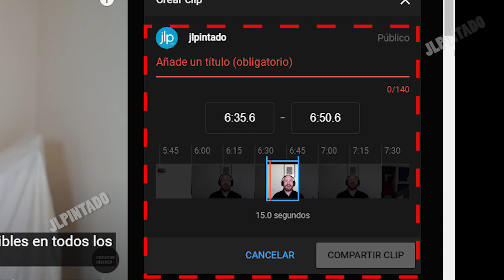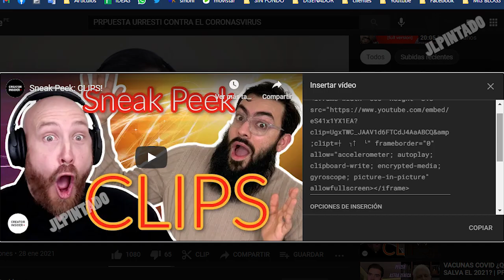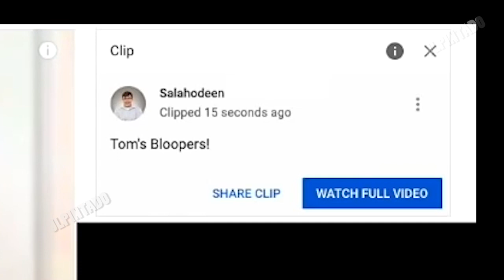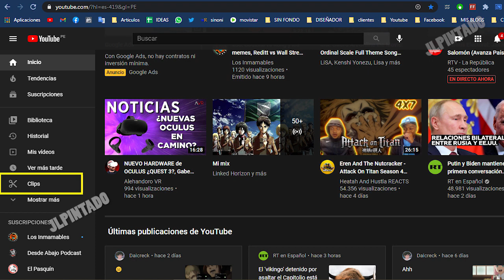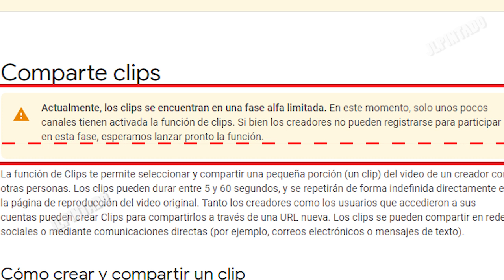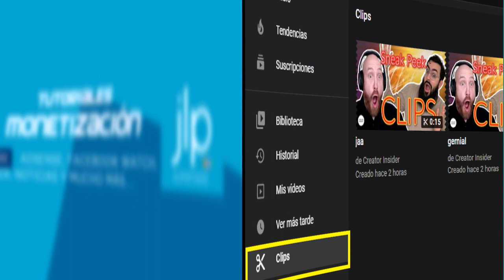Clips de Youtube: Nueva forma de compartir fragmentos de vídeo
Youtube espera lanzar muy pronto los CLIPS de Youtube, una nueva forma de compartir fragmentos de vídeo, incluso los vídeos en streaming, veamos todo ello en el siguiente vídeo.